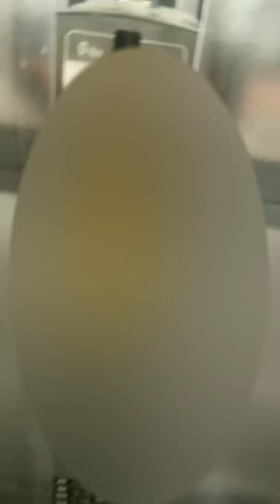at the blink FITNESS in queens NY had a great workout (ANYTHING IS POSSIBLE )